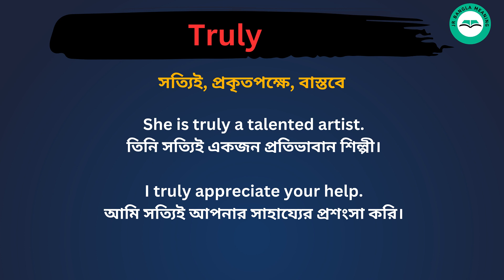Truly meaning in bengali/Truly শব্দের বাংলা ভাষায় অর্থ অথবা মানে কি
Truly Meaning In Bengali
Truly শব্দের বাংলা ভাষায় অর্থ অথবা মানে কি
Truly Bangla Meaning